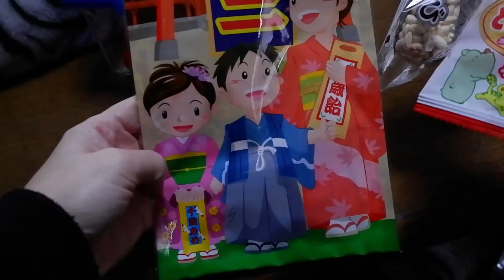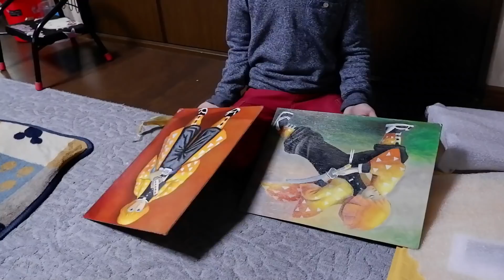Por qué se visten asi las Japonesas?+reaccion al regalo de Mauro+mi ultimo video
mina san, con este video me despido momentaneamente,en el video les explico un poco mas y bueno espero que les haya gustado este video.